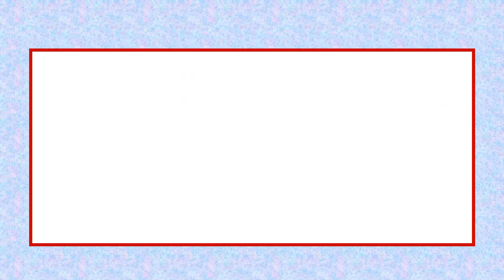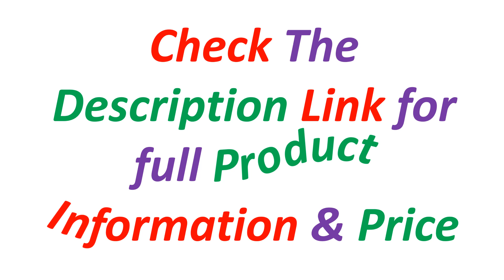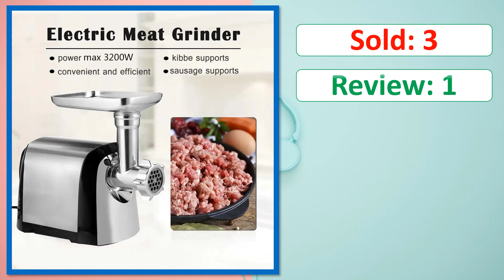Top 5 Best Meat Grinders Of 2024 | Best Electric Meat Grinders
✔ 5. Electric Meat Grinder, Heavy Duty Meat Mincer Sausage Stuffer Machine, 3200W Stainless Steel Food Grinder Stand Mixers

✔ 4. Commercial Meat Grinder, 550LB/h 1100W Electric Meat Mincer, Heavy Duty Industrial Meat Mincer Machine,2 grinding plates

✔ 3. 3000W Electric Meat Grinders Stainless Steel Heavy Duty Mincer ​Sausage Stuffer Food Processor Home Appliances Chopper Sonifer

✔ 2. Heavy Duty Meat Mincer,Electric Meat Grinder,Sausage Stuffer Maker, Stainless Steel Cutting Blade 3200W Electric Food Crusher

✔ 1. Electric Meat Grinders 3200W Stainless Steel Powerful Electric Grinder Sausage Stuffer Meat Mincer Home Kitchen Food Processor